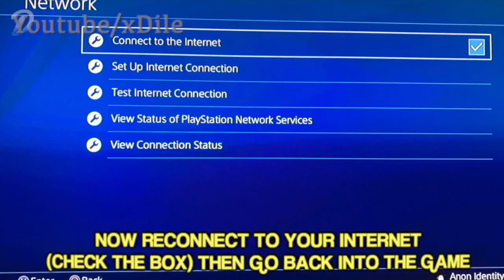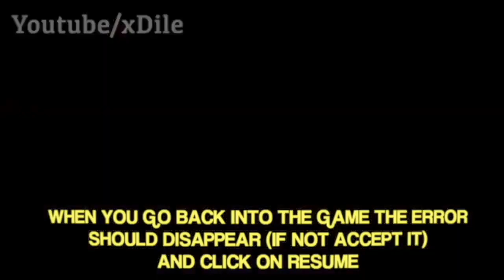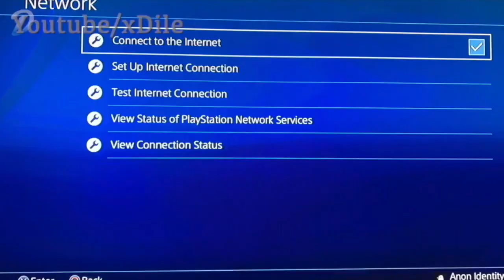*NEW* Unlimited Money Glitch In NFS HEAT | Make Millions In Minutes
THE BEST NEED FOR SPEED HEAT MONEY GLITCH AFTER PATCH! SUPER EASY NFS HEAT MONEY GLITCH! How To Get ANY Car For FREE In Need For Speed Heat! BEST Need For Speed Heat MONEY GLITCH EVER THIS IS THE BEST GLITCH THAT IS EVER GOING TO COME TO NEED FOR SPEED heat THIS IS THE BEST NEED FOR SPEED HEAT MONEY GLITCH EVER! ITS SUPER EASY AND VERY FAST NFS HEAT MONEY GLITCH SUPER EASY NEED FOR SPEED HEAT GLITCH! SOLO Need For Speed Heat MONEY GLITCH! UNLIMITED MONEY GLITCH
Make Millions Very Fast In Nfs Heat. Boost your earnings with this super easy money glitch / exploit! In todays nfs heat video, i will be showing you all a super easy money glitch / exploit that will make you all very rich at whatever stage of the game.

also

This Money Glitch Will Not Be Patched, Since EA Doesn't Support This Game Anymore ‼

This Money Glitch Works For PC and XBOX aswell but less consistent while on PS4 is more easier to do.

NFS Heat
After patch, After update,  Easy need for speed heat money glitch solo, Need For Speed Heat Money Glitch, Unlimited money glitch,
Make Millions Very Fast In Nfs Heat, easy money glitch nfs heat. In todays nfs heat video, i will be showing you all a super easy money glitch that will make you all very rich at whatever stage of the game, nfs heat money glitch offline, nfs heat money glitch ps4, nfs heat money glitch xbox, nfs heat money glitch pc, How to make millions in nfs heat, how to make money fast nfs heat, rep glitch nfs heat.